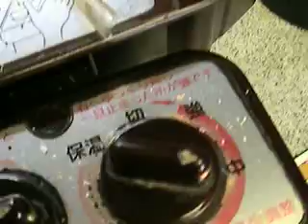クリームパンの温め直し？？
アンパンにクリームパン・メロンパン・豆パン
さて、どれを食べ様かなぁ・・・

もちもん七厘くんで温め直して食べますよ！

どんな感じで食べられるか！
きっと美味しいと思うのだが・・・